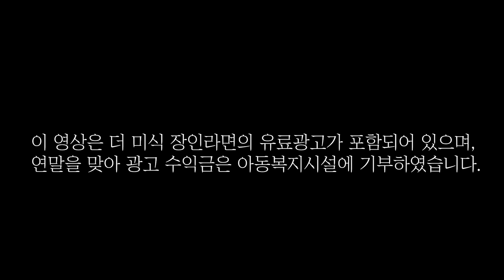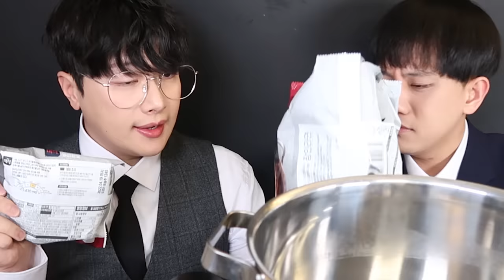꽤나 호화스러운 연말파티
🍜더 미식 장인라면 먹방

연말을 맞아 광고 수익금은 아동복지시설에 기부하였습니다.

편집&자막 » 혜진, 써니, 상윤쓰